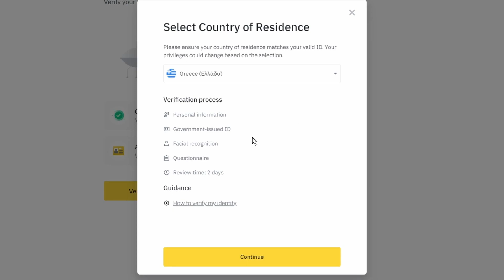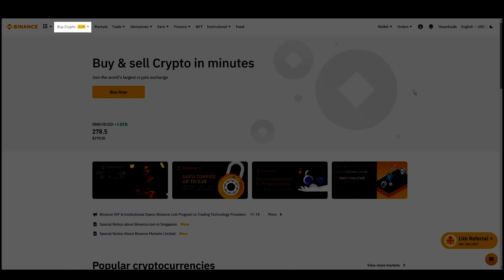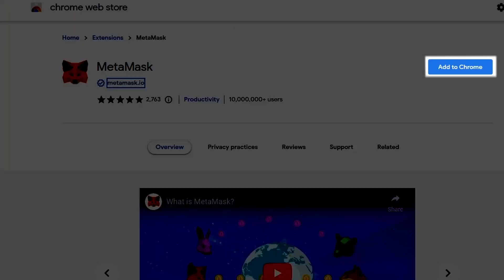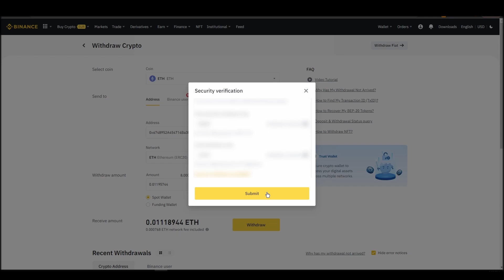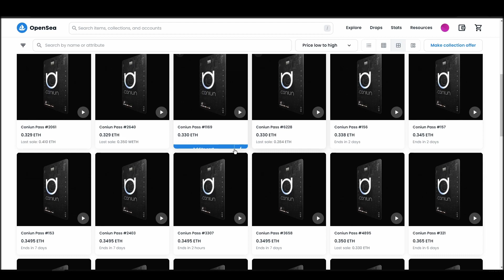How and Where To Buy ConiunPass NFTs - Detailed Guide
Want to know how and where to buy ConiunPass NFTs? It's the most crucial part of getting your first ConiunPass NFT.
Choosing the right exchange, wallet, and marketplace to buy a ConiunPass NFT is crucial and can possibly save you a lot of time and money if done right.

Want us to tell you our favorite way of buying ConiunPass? Well, let's dive right in.

TIMELINE
0:00 What you will need to do
0:33 Turn Cash into ETH
1:49 Move your ETH to a Wallet
3:52 Connect wallet to a marketplace
4:22 How to buy ConiunPass NFTs

Step one, buying some Ethereum with cash. I see a lot of beginners make mistakes in this phase. Maybe they'll choose an exchange without doing any research and end up paying high fees or even being unable to use the exchange because it's not supported in their country. Since you will need a good amount of ETH to buy ConiunPass, it might be a good

full control. This is a mandatory step to buy a ConiunPass NFT.

Step three, connecting your crypto wallet to an NFT marketplace. The last crucial step before actually buying your favorite ConiunPass NFT is to connect your wallet to an NFT marketplace which in this case

Step four, buying ConiunPass NFTs. This is the final step, where you will actually purchase the ConiunPass NFT that you want and safely store in your Metamask wallet.